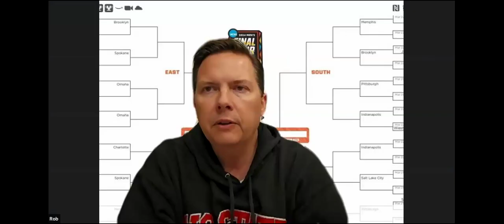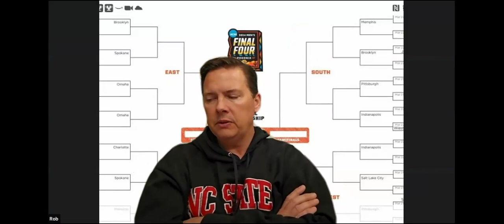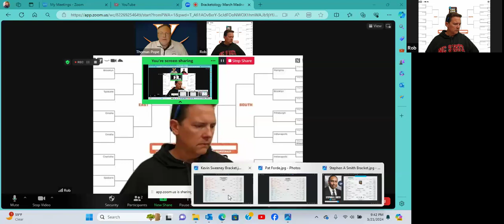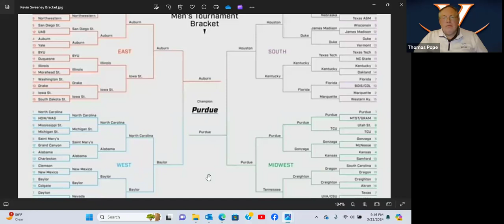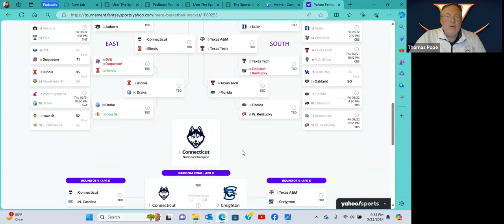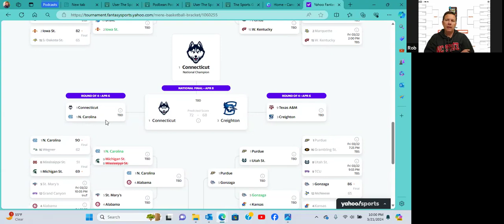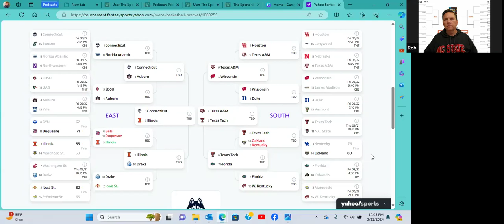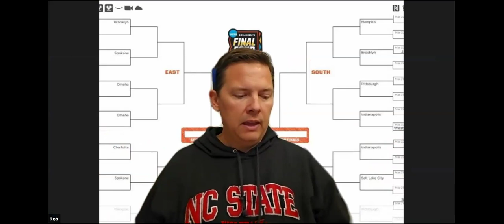Bracketology_March Madness 2024 Preview - Episode 8 - The Sports Guyz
We break down the NCAA Basketball tournament field for 2024, discuss the matchups and which teams we have making it to the Final 4 and who wins the title.